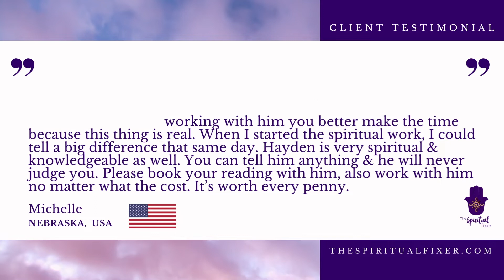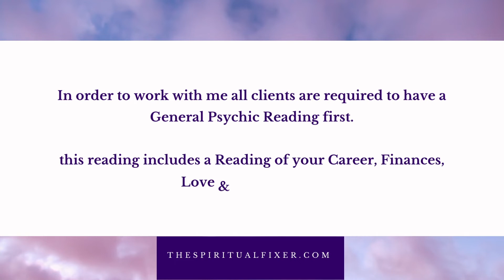Michelle's Experience with my Work - Testimonial from another Satisfied Client.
Book your General Reading today to get the solutions to your problems!